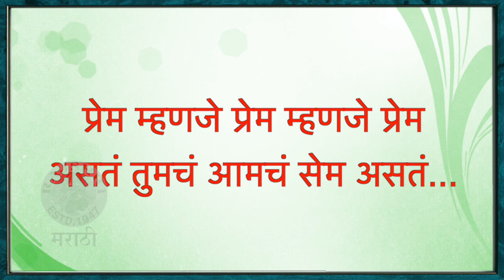Aastad Kale & Swapnali Patil's Love Story | म्हणून, स्वप्नालीने आस्तादला दिला होकार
मराठी इंडस्ट्रीतील लव्हेबल कपल आस्ताद आणि स्वप्नालीची चर्चा कायम पाहायला मिळते. या जोडीची लव्हस्टोरी जाणून घेऊया आजच्या प्रेमाची गोष्ट या नवीन सेगमेंटमध्ये.